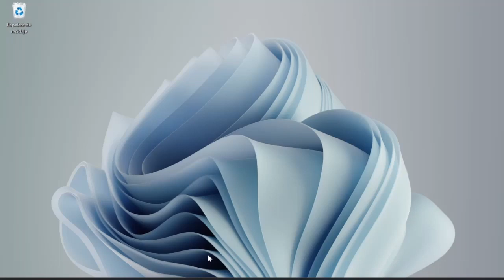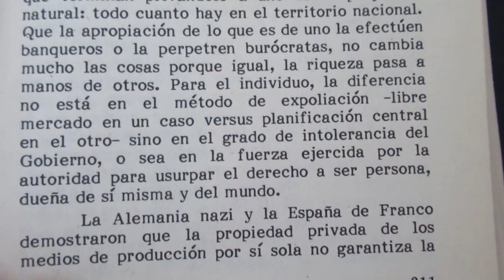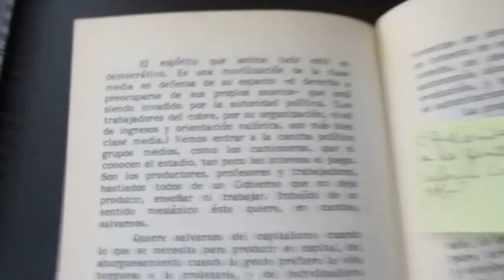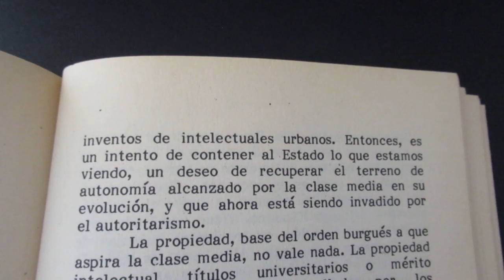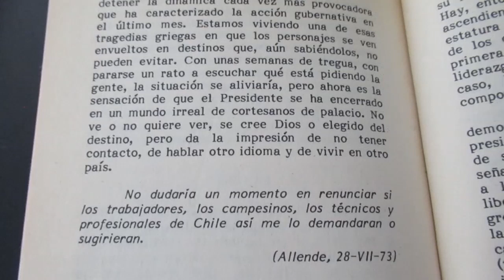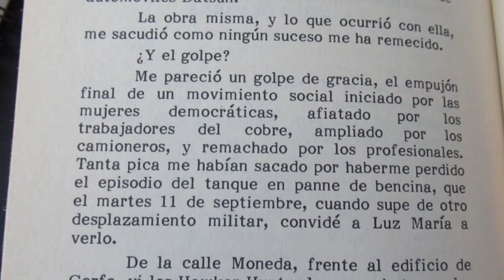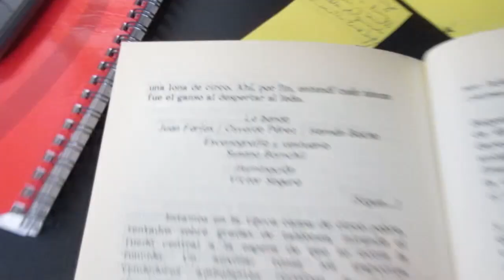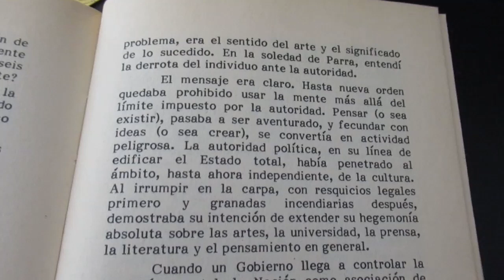Reseña de "En aquel Tiempo", de Pablo Huneeus Parte 4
Cuarta parte de la Reseña del libro "En aquel tiempo", del sociólogo Pablo Huneeus. Una interesante obra biográfica de los últimos años del gobierno de Allende.